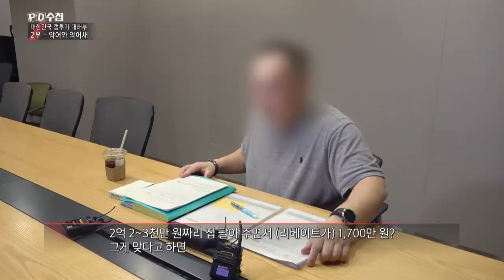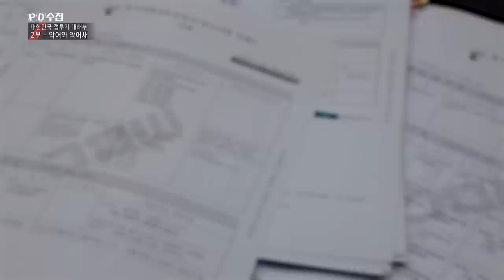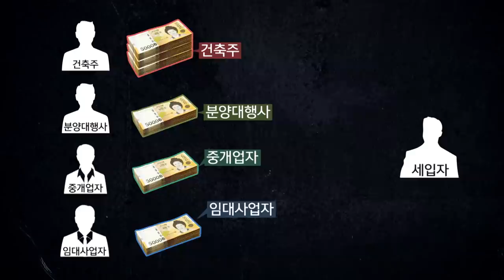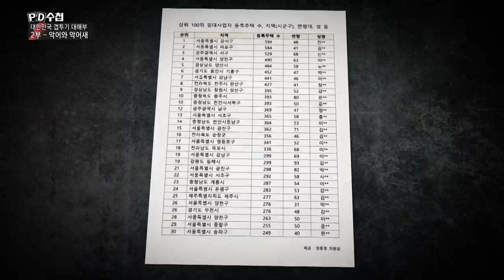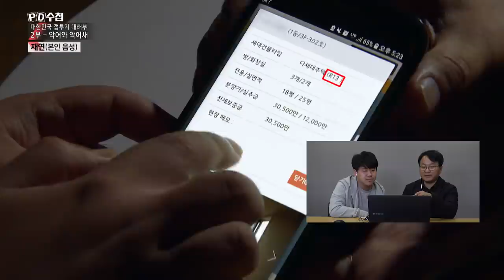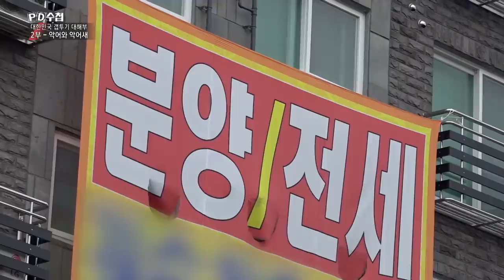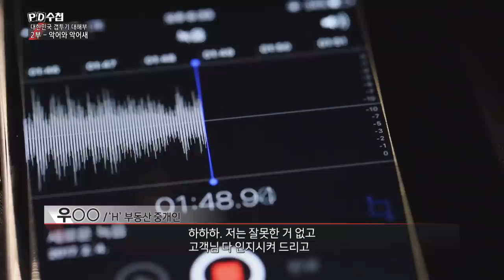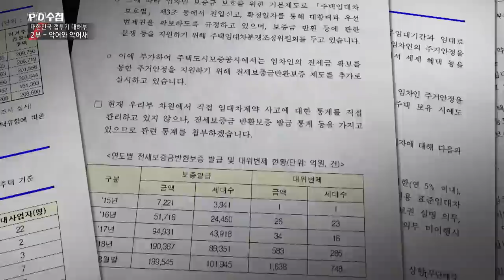[PD수첩 코멘터리] 대한민국 갭투기 대해부 - 2부 악어와 악어새 _ PD수첩 1213회